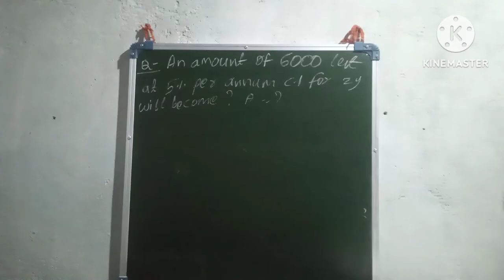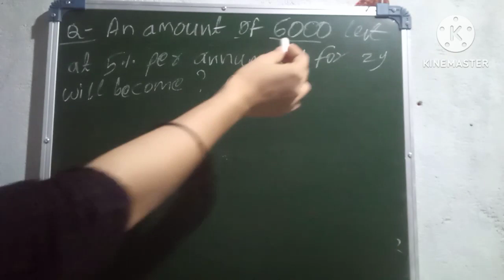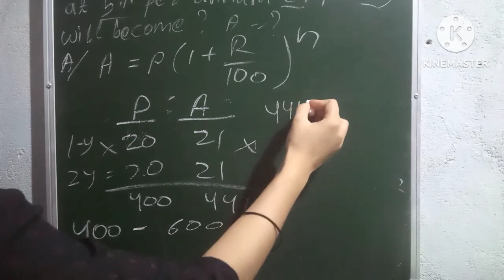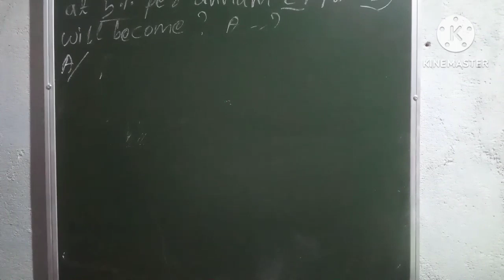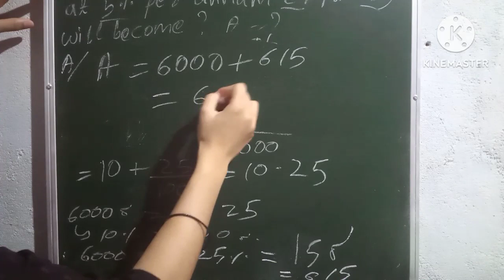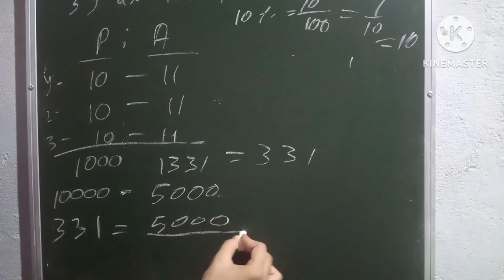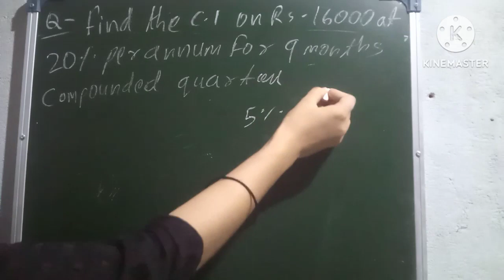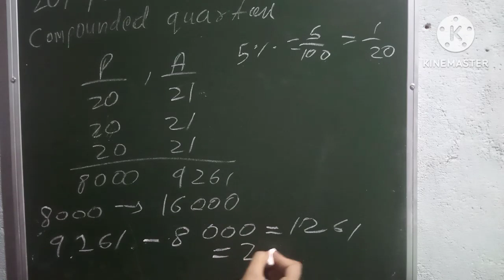ALL COMPETTIVE EXM-ANGANWADI SUPERVISOR,RI, ARI, AMIN, FIREMAN, FORESTGUARD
MATH CLASS
BY DAMAYANTI MOHANTA